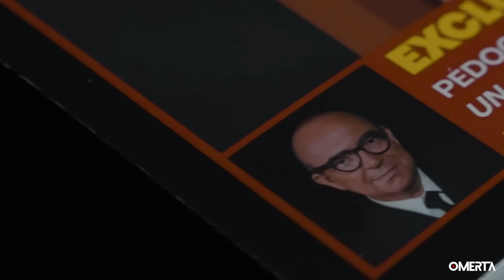XAVIER RAUFER : "LES OPÉRATIONS COUP DE POING NE MARCHENT JAMAIS"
Xavier Raufer est criminologue, docteur en géopolitique, spécialiste du terrorisme et du crime organisé. Il dirige le département de recherche sur la menace criminelle contemporaine à l’Université Paris Assas. Il est auteur de nombreux livres sur le terrorisme et la criminologie. Pour OMERTA, il revient sur la montée de la violence chez les jeunes, l’action du gouvernement et l’évolution du crime organisé en France.